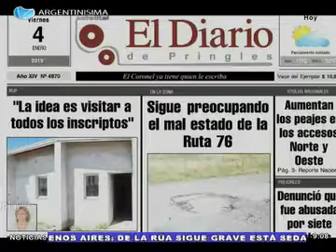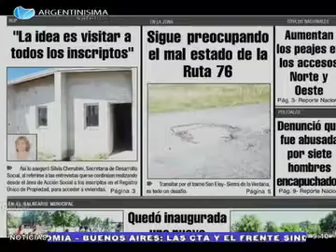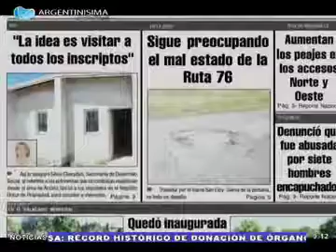04-01-2019 Recorrida por la portada del diario ``De Pringles´´